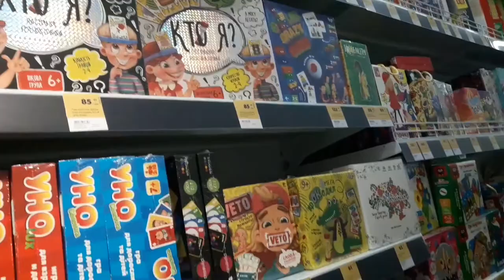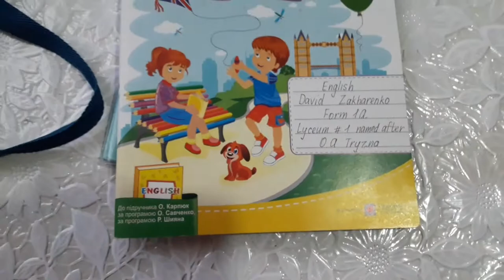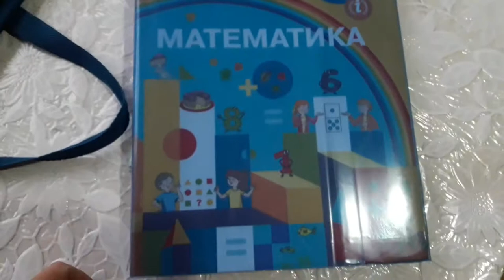узяли підручники. карантин продовжується.2.11.21.